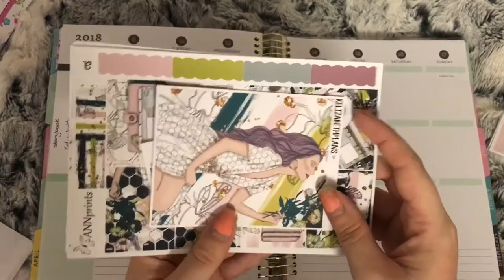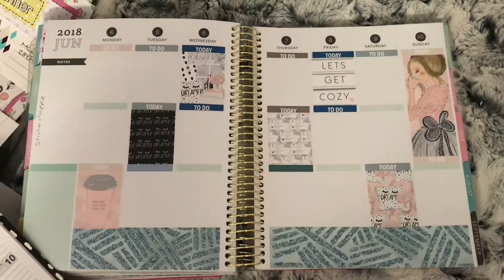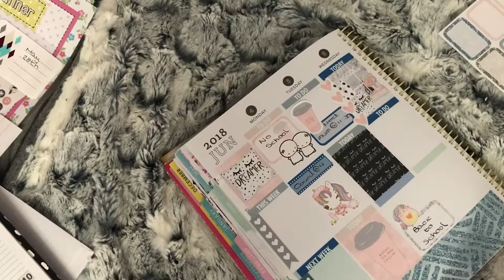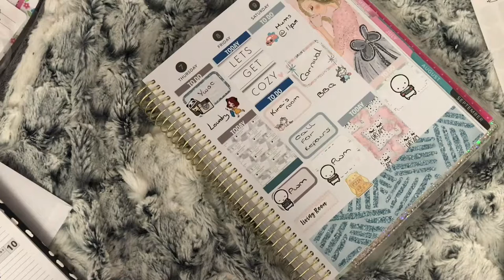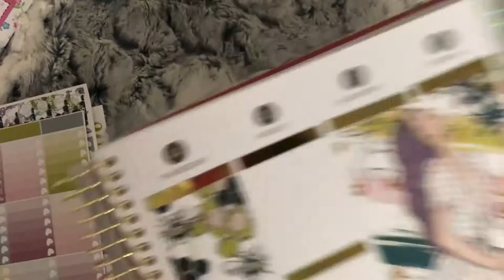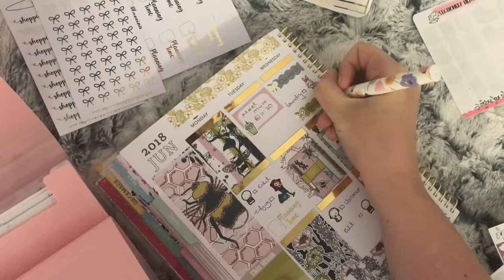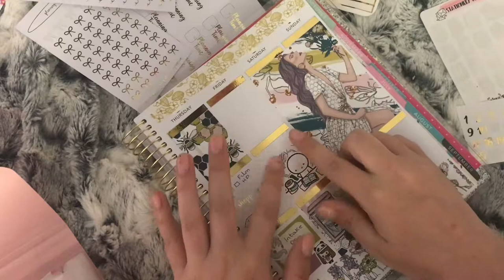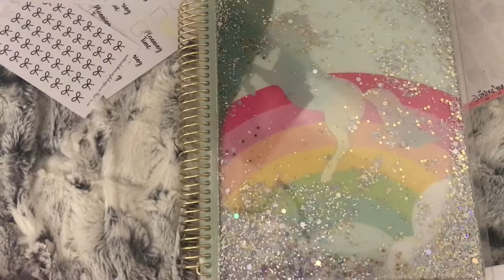Double Plan With Me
This week is a double plan with me because I missed the previous as had some personal thing going on. First spread is week beginning 4th and then week  beginning 11th (this week) If you like this video don't forget to give it a thumbs up and subscribe if you haven't already.

💕Shops Mentioned💕
🎼 Music 🎼